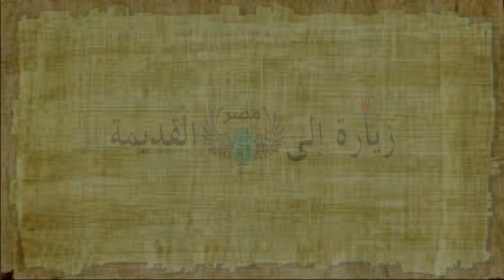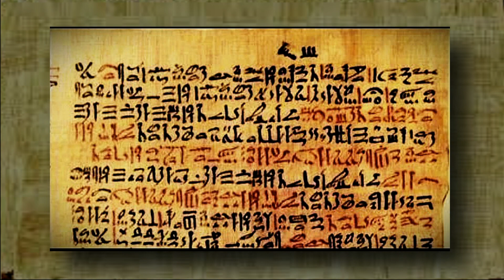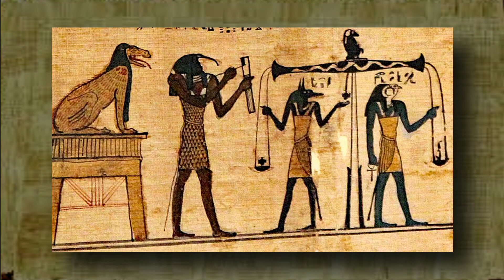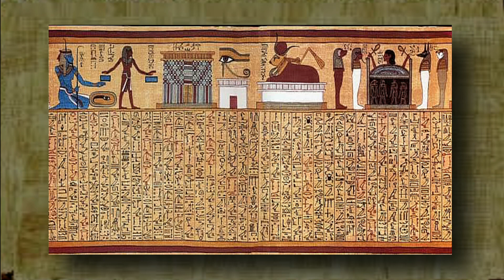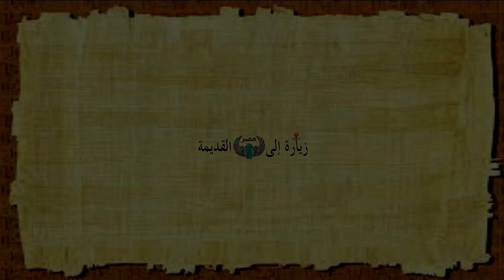برديات ومراسلات Papyrus and correspondence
المصرى القديم أول من بدأ الكتابة وكان للبردى أهمية كبيرة لتسجيل الحضارة المصرية القديمة للتعرف على أهم البرديات والمراسلات فتلك الحلقة لك.
The ancient Egyptian was the first to start writing, and papyrus was of great importance for recording the ancient Egyptian civilization. To learn about the most important papyrus and correspondence, this episode is for you.